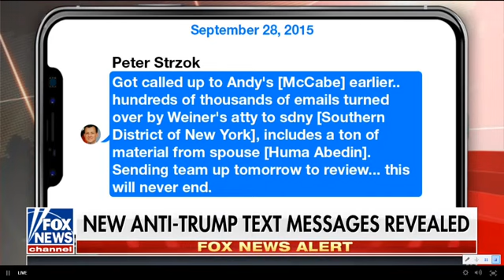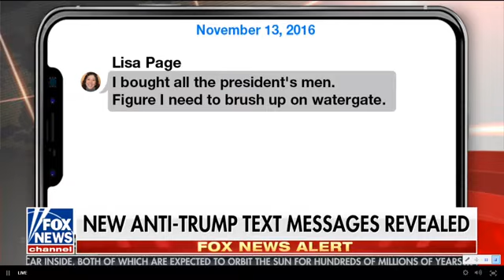Obama Mentioned in More Newly Released Texts by Strzok and Page